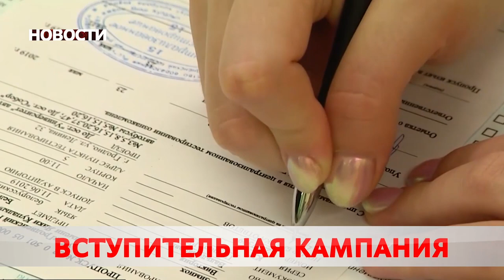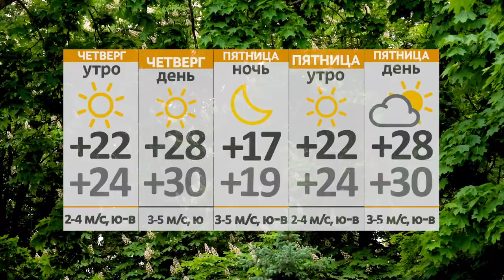Новости 07 07 21